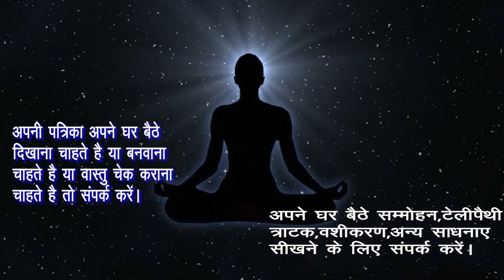इस जड़ को बांधकर ये करते ही तुरंत होगा वशीकरण। वो तुरंत तैयार हो जायेगी।वो खुद बोलेगी।वो खुद बोलेगा।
राम  राम

Hamne  Is Video Meइस जड़ को बांधकर ये करते ही तुरंत होगा वशीकरण। वो तुरंत तैयार हो जायेगी।वो खुद बोलेगी।वो खुद बोलेगा।इस जड़ को भुजा मे धारण करते ही तुरंत होगा वशीकरण। वो खुद कहेगी मुझे प्रेम करना है। वो खुद कहेगा।इस जड़ को हाथो मे धारण करते ही तुरंत होगा वशीकरण। बेचैन होकर वो खुद कहेगी मुझे करना है। वो खुद कहेगा।इस जड़ को धारण करते ही  तुरंत होगा वशीकरण। बेचैन होकर वो खुद कहेगी मुझे करना है। वो खुद कहेगा।इस जड़ को अपने मुख मे रखते ही  तुरंत होगा वशीकरण। बेचैन होकर वो खुद कहेगी मुझे करना है। वो खुद कहेगा।इस को अपने मुख मे रखकर जिससे भी बात करेंगे वो तुरंत आपके वश मे होगा।वो खुद कहेगी लेलो।खुद कहेगा।इस गोली को अपने मुख मे रखकर जिसका भी नाम लोगे वो तुरंत आपके वश मे होगा।वो खुद कहेगी लेलो।खुद कहेगा।इस जड़ को अपने मुख मे रखकर जिसका भी नाम लोगे वो तुरंत आपके वश मे होगा। वो खुद कहेगी लेलो। खुद कहेगा। इस जड़ को मुख मे रखकर जिससे भी बात करोगे वो आपको पाने के लिए तड़पने लगेगी।वो खुद कहेगी।वो खुद कहेगा।सिर्फ इस जड़ को मुंह में रखे सामने वाला हो जायेगा दीवाना। जड़ी बूटी से वशीकरण। Bhringraj Se Vashikaran,इस जड़ को अपने मुँह मे रखकर जिसका भी नाम लेंगे वो तुरंत आपके वश मे होगा। Musta ki Jad se Vashikaran.इस जड़ का चूर्ण जिसे भी खिला देंगे वो तुरंत आपके वश मे होगा।अपामार्ग से वशीकरण। Apamarg se Vashikaranइस जड़ की चूर्ण जिसे भी खिला देंगे वो तुरंत आपके वश मे होगा ।। अपामार्ग या औंगा से महाशक्तिशाली वशीकरण प्रयोग Powerful Spells Casting With This Mircale Plant Root ।।सिर्फ इसे पहनते ही हर इंसान आपके वश मे होगा । जड़ी बूटी से वशीकरण। Jadi Buti Se Vashikaran.pati ko vash me karne ke totke,pati ko vash me karne ke upay.Ko Explain Karne Ki Koshish Ki Hai Ummeed Hai Aapko Ye Video Pasand Aayegi